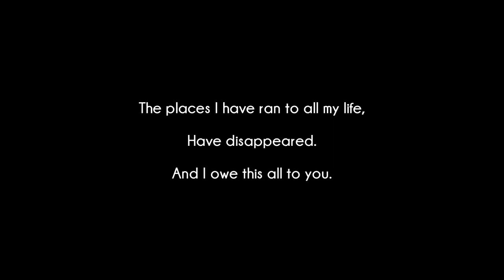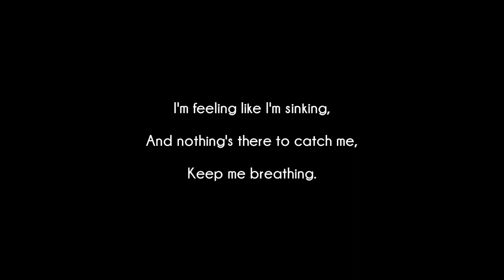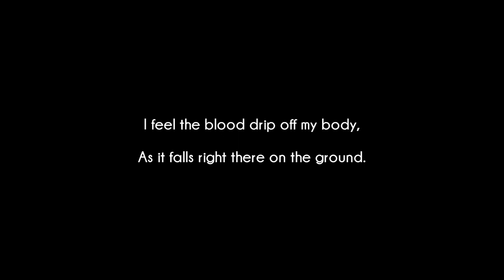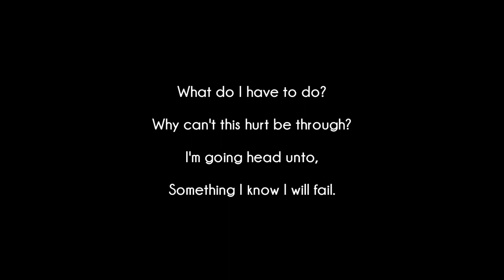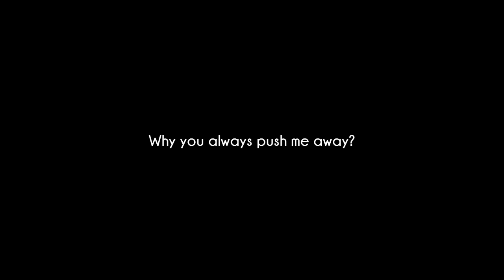Korn - Kiss [Lyrics Video]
Song : Kiss
Album : Untitled
Label : Virgin Records

The music and lyrics all belong to Virgin Records and Korn.